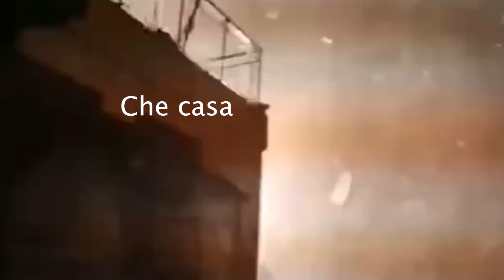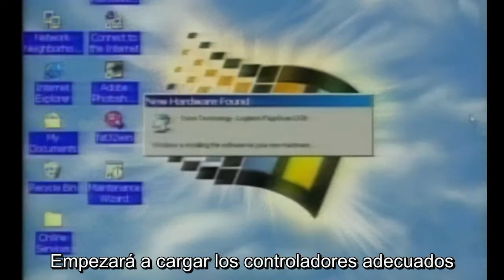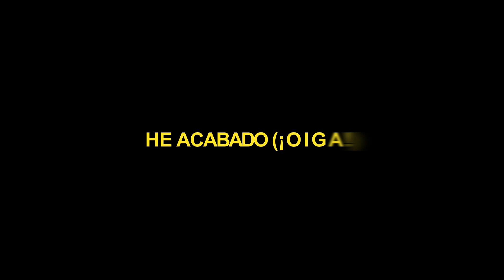CuculiCon 2023 DLC - Arrakis habla sobre DOOM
2º CúculiCon  - Conferencia de Arrakis sobre DOOM
El querido cuculiano Che Arrakis no pudo presentar durante la CúculiCon 2023, por lo que nos envía su presentación en video (lo de los emuladores era una broma que tenía pensada hacer en vivo, así que por eso no cuadra con la programación original del evento). JP le agregó un poco de picardía en la edición y le dese muy feliz CUM! al Che Arrakis que justo está de onomástico!!! Felicidades compartito!

★★ DONACIONES ☝
Gracias! :D